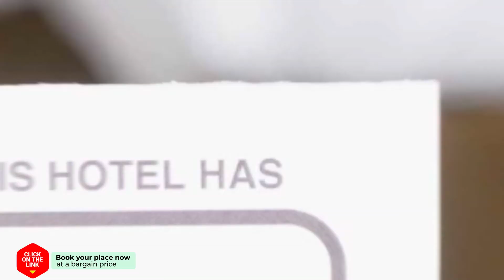Bill's House hotel review | Hotels in Chiang Rai | Thailand Hotels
Bill's House hotel video review. Hotels in Chiang Rai, asian 3 stars hotels.